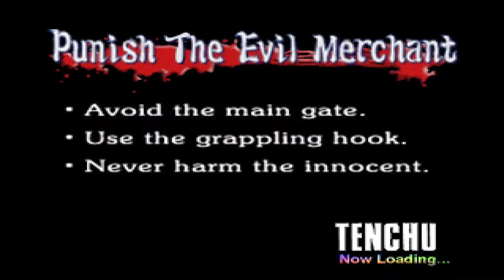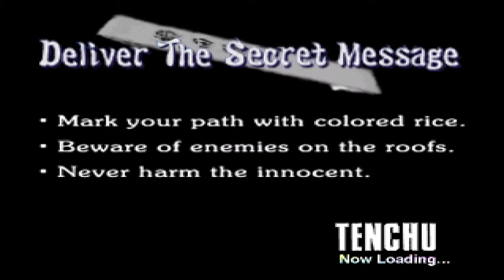[TaiGames.Mobi] GAME TENCHU STEATH ASSASINS PLAYSTATION 1 GAMEPLAY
Tenchu: Stealth Assassins một trong những game nhập vai hay nhất trên playstation 1.Được liệt kê nằm trong top 100 trò chơi hấp dẫn nhất mọi thời đại bởi game informer vào năm 2001. Tenchu là cái tên rất quen thuộc đối với các game thủ nghiện PS1 thể loại hành động phiêu lưu hồi đó . Những chiêu thức chiến đấu đẹp mắt cùng cốt truyện cuốn hút người chơi khám phá trogn tenchu. Trải nghiệm trò game này bạn sẽ hiểu được phần nào về thế giới ninja đầy bí ẩn. Không chỉ có những bộ quần áo tối màu và các chiêu thức ám sát lạnh lùng ..Tenchu Stealth Assassins còn có các câu chuyện được kể dựa theo những yếu tố lịch sử và thần thoại của đất nước nhật bản .

Nhìn chung lối chơi của tenchu luôn đảm bảo đầy thách thức và hồi hộp trong từng phân đoạn của game.Cho đến nay tuy đã có rất nhiều các tựa game nhập vai về ninja assassins có đồ họa đặc sắc hơn rất nhiều . Nhưng vẫn không ít các game thủ vẫn còn rất yêu thích những phiên bản đầu tiên tenchu này . Nếu bạn muốn chơi tựa game tenchu 1 này trên máy tính có thể tải phần mềm giả lập cùng file game theo đường dẫn phía trên.